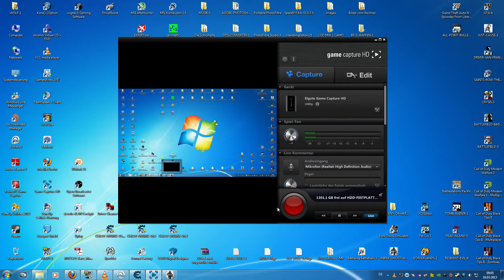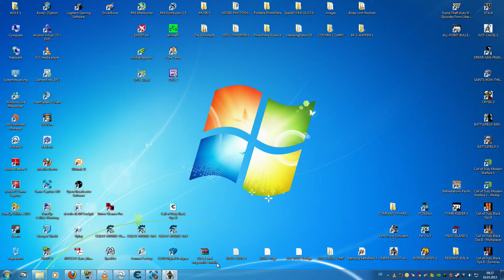Sniper Ghost Warrior 2 Mission 2 Teil 2